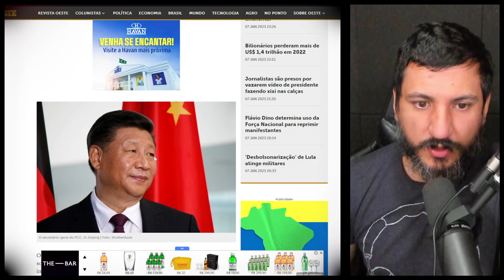Partido Comuna da Ch1n4 derruba redes sociais de críticos do regime